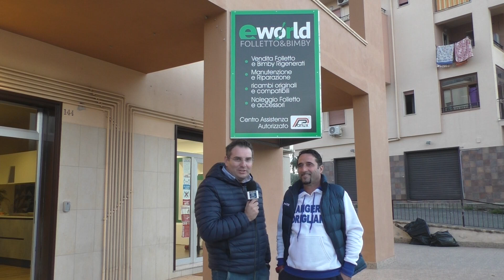Rangers Corigliano : Intervista al tecnico Paolo Triolo (22/11/21)